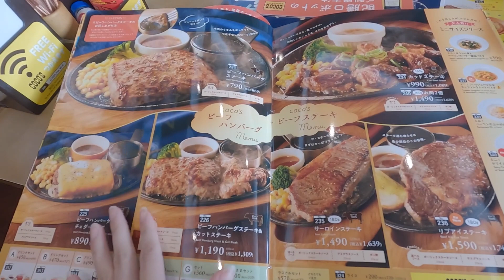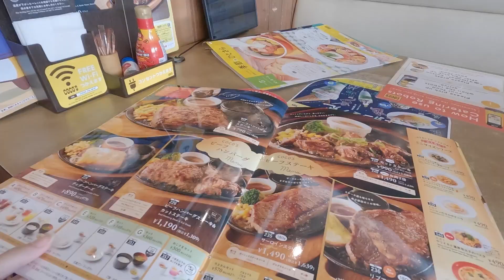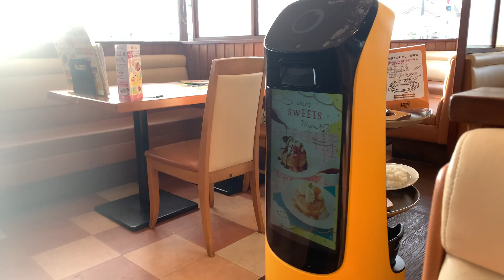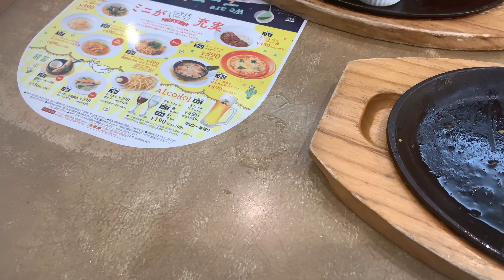VLOG | Bình dị ngày chủ nhật_ Idyllic Day 『のどかな一日』engsub, vietsub, japansub